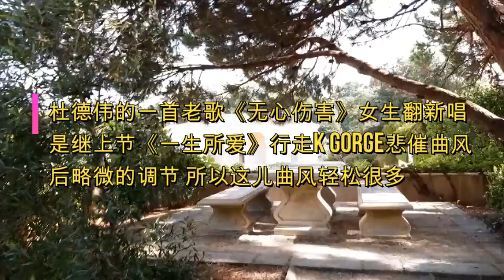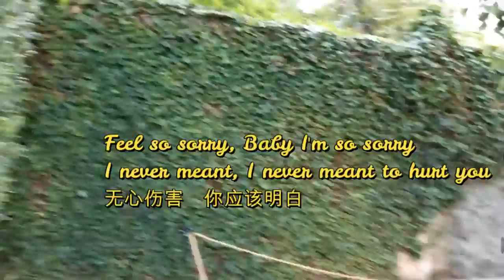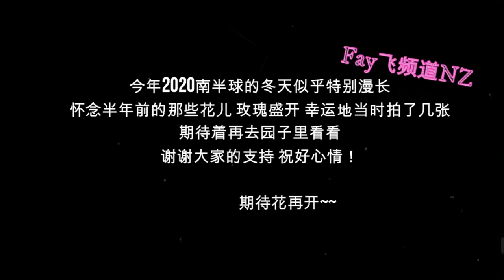新西兰Hamilton花园之Italian Renaissance Gardens&Rogers Rose Garden-音乐杜德伟《无心伤害》女生版 小黑兔兔带我们去看玫瑰花以分享 祝大家好心情-~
八月了 南半球新西兰的冬天还没有过去 显得漫长起来 于是怀念春暖花开的一月份拍录的Hamilton Gardens当地著名园子中的风景玫瑰盛开和花花草草以分享 祝大家好心情 期待花再开~~-Fay飞频道NZ